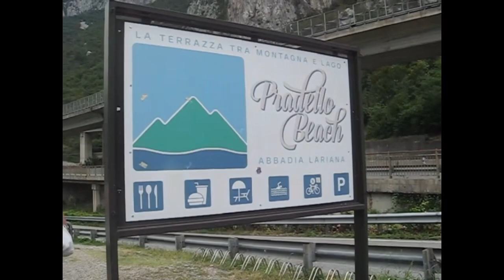Vlog z Mediolanu | Lecco, Como, walka o przetrwanie itp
Hej! Witajcie w moim kolejnym vlogu! Jest troche chaotyczny ale mam nadzieje, ze zrozumiecie o co w ogóle chodzi.

kc was, trzymajcie sie 💋